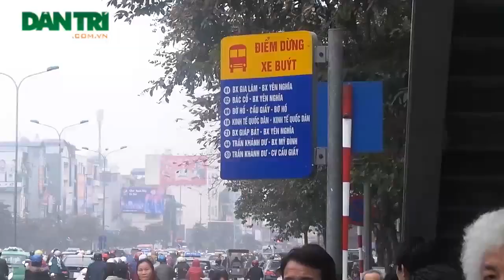Xe Buýt Dành Cho Phụ Nữ Có Chống Được Quấy Rối Tình Dục?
Tin Tức Sự Kiện ☆═☞  Xe Buýt Dành Cho Phụ Nữ Có Chống Được Quấy Rối Tình Dục? ☆═☞  Xe Buýt Dành Cho Phụ Nữ Có Chống Được Quấy Rối Tình Dục? ☆═☞  Xe Buýt Dành Cho Phụ Nữ Có Chống Được Quấy Rối Tình Dục?

(Nguồn: Dân trí) Xe Buýt dành cho PHỤ NỮ có chống được QUẤY RỐI TÌNH DỤC?